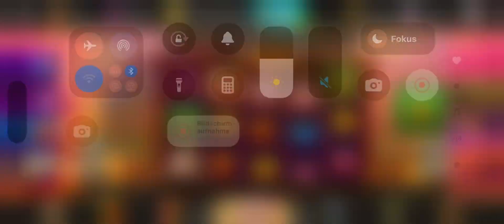Slot Game Casino 🎰 🎰 🎰 Lucky Gamble -- visual ASMR -- optisches ASMR Casino -- online Casino